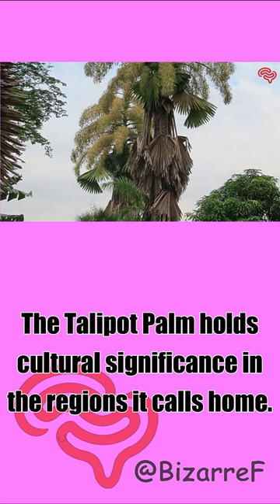#8 Talipot Palm - Tree of a Hundred Years - Part2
** The data we have used in this content is mostly taken from secondary research.

Tags